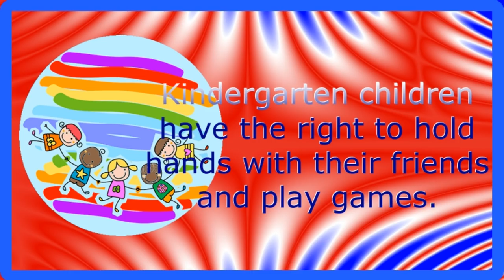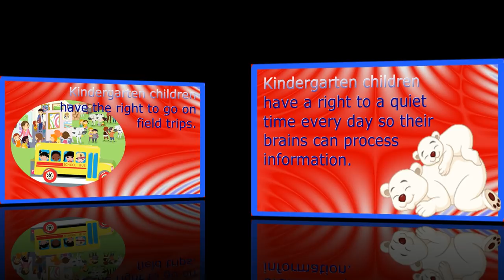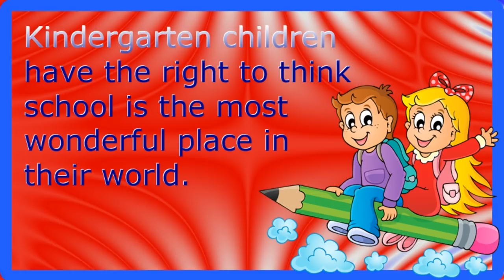Kindergarten Bill of Rights by Dr. Jean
Kindergarten Bill of Rights

Kindergarten children have the right to the pursuit of happiness.

Kindergarten children have the right to wooden blocks and a housekeeping center.

Kindergarten children have the right to play dough and puzzles.

Kindergarten children have the right to hold hands with their friends and play games.

Kindergarten children have the right to free play outside.

Kindergarten children have the right to sing and dance and be silly.

Kindergarten children have the right to explore with paint, crayons, markers, glue, scissors, and to make a mess!!!

Kindergarten children have the right to have books read to them…many, many books.

Kindergarten children have the right to go on field trips.

Kindergarten children have a right to a quiet time every day so their brains can process information.

Kindergarten children have the right to think school is the most wonderful place in their world.

Kindergarten children have the right to think that they are capable and worthy.

Kindergarten children have the right to hopes and dreams.

Kindergarten children have the right to smiles and hugs.